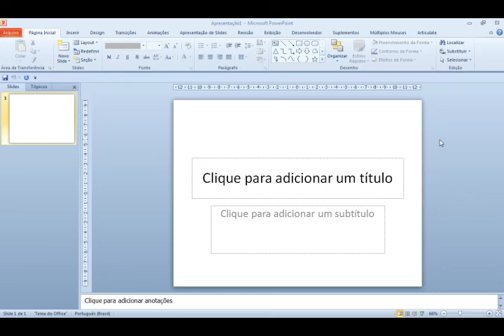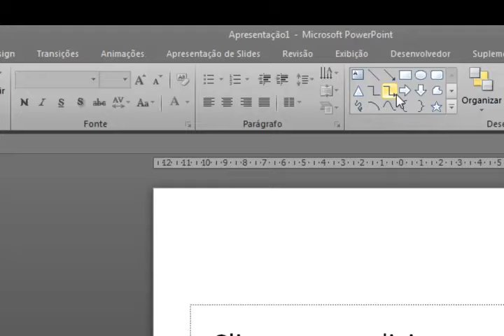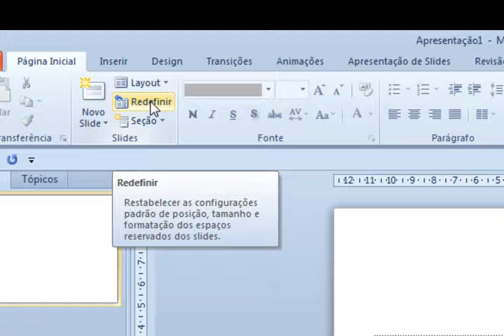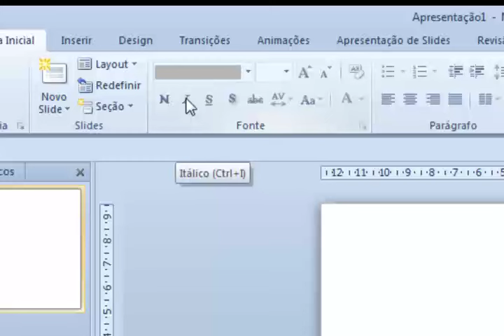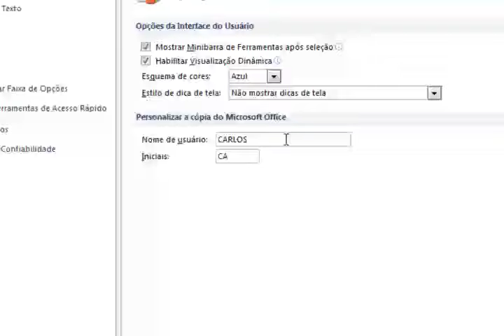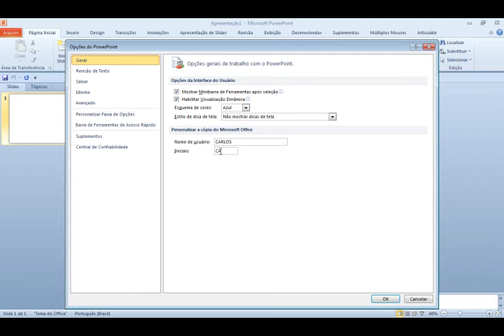Videoaula 11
Curso de PowerPoint 2010: Esquema de cores